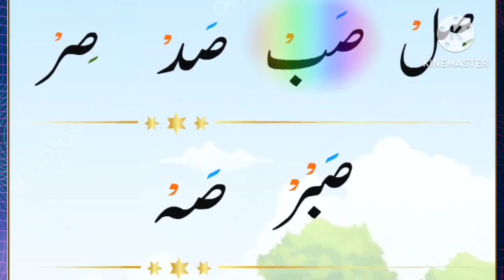ص، سے شروع ہونے والے آسان الفاظ ص، se shoro hone wale asan alfaz